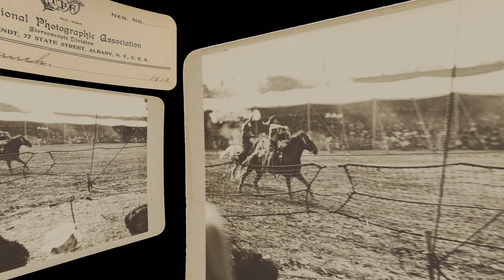"101 Ranch Real Wild West" Show, Albany NY 1910 (VR 3D still-image)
View in 3D using a VR headset []-)
Image from the Getty Museum Collection.

The 101 Ranch, based in Oklahoma, had a travelling Wild West Show. This was likely taken at a show in 1910 somewhere near Albany NY. If it was indeed the Albany NY show, and if they kept to their itinerary, then this is Monday June 6 1910. (and if a nearby show, a date not too far from that).